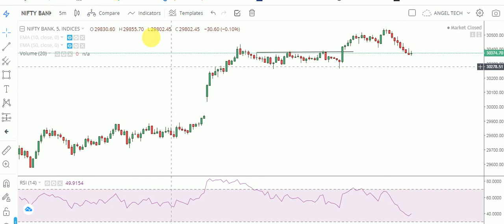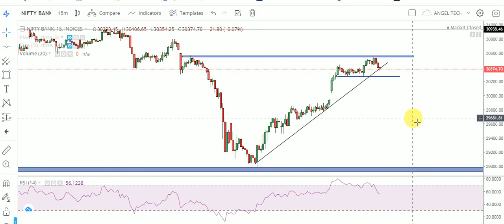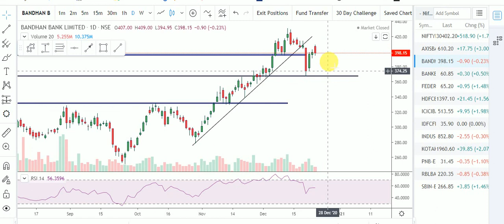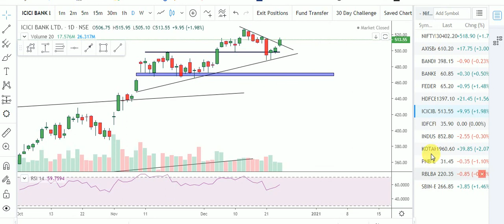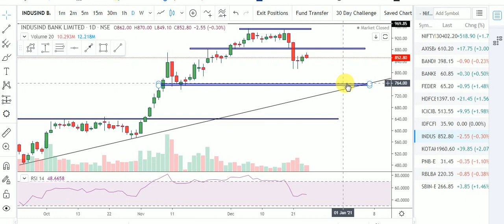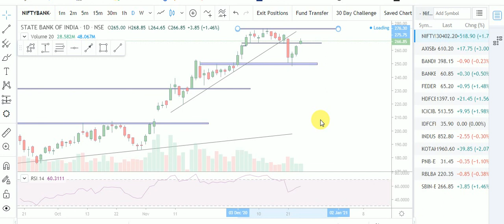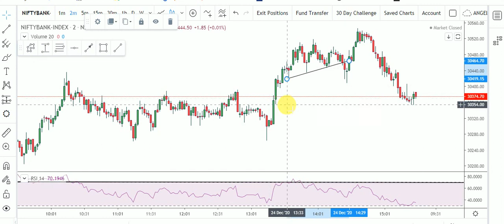BANKNIFTY - BEST INTRADAY ANALYSIS | ANALYSIS OF ALL BANKING STOCKS WITH LOGIC | ANGEL TECH ANALYSIS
About This Video- In This Video, I have told the Logic about Today Mpve. I have also told how Banknifty may move on 28/12/2020. Analysis of All Banking Stocks with Proper Logic.

1.Banknifty Daily Intraday Analysis for next day.
2. Important Levels For Banknifty Option Traders.
3.How To Make Profit In Option Trading.
4.Daily Analysis Of All Banking Stocks.
5. Intraday Option Stretegies And Banknifty Chart Setup For Intraday Trading.
6.How To Trade With Option Chain Data And Open Intrest.